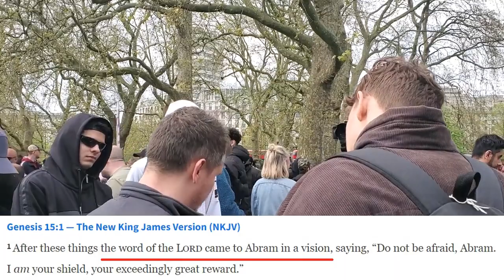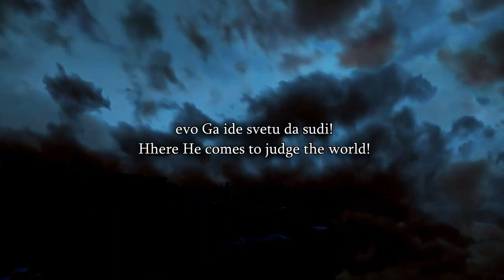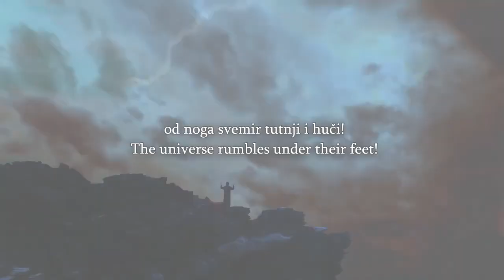Speakers Corner ft Bob Visitor Breaks Into Tears When He Sees Jesus The Word I